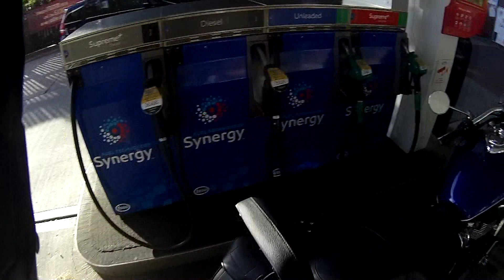Question time with uncle Holdyourfire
Just update on things that have been going on recently, hope you enjoy the video

filmed on :drift ghost s

Bike : Triumph speedmaster